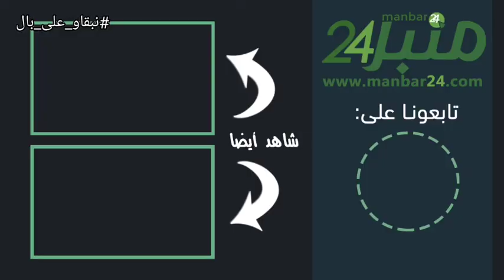ساكنة دوار ميرة تعاني من الحشرة قرمزية و تستنجد بالمسؤولين التدخل العاجل " دم ديالنا مصاتو "